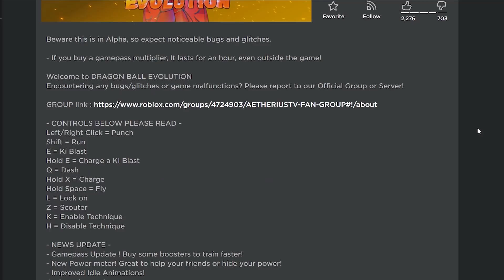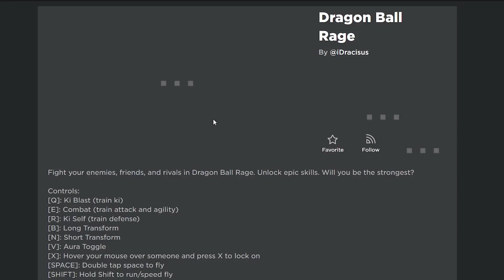So this is a Really Good NEW Dragonball Roblox Game...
Video:  Favorite Side Character?? :D